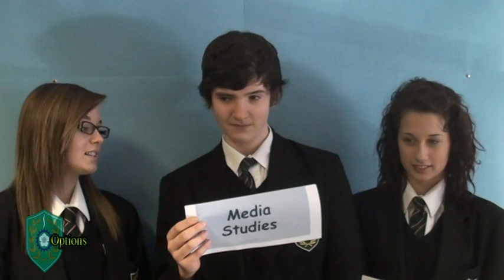Quarrydale Options- Media Studies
watch this video to learn about Media Studies